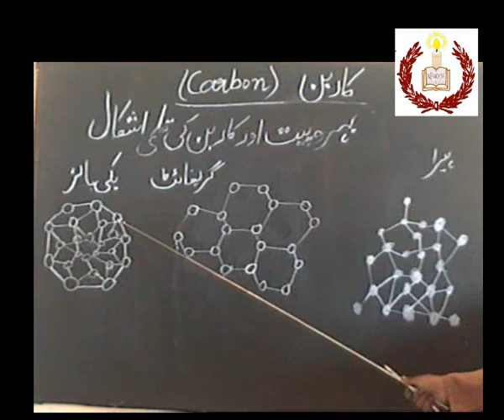Chemistry for Matric... allotrops of carbon...academy,s video...wmv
Chemistry for Matric... allotrops of carbon...academy,s video...